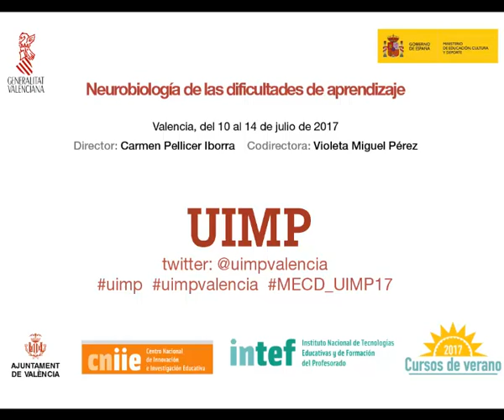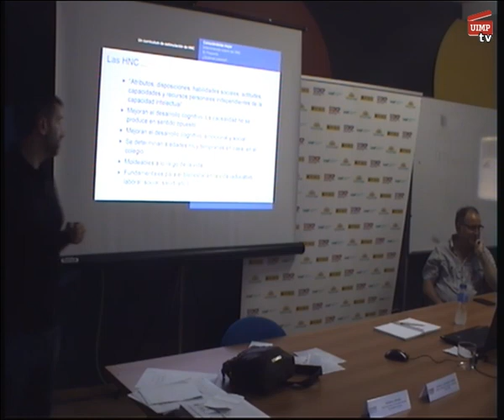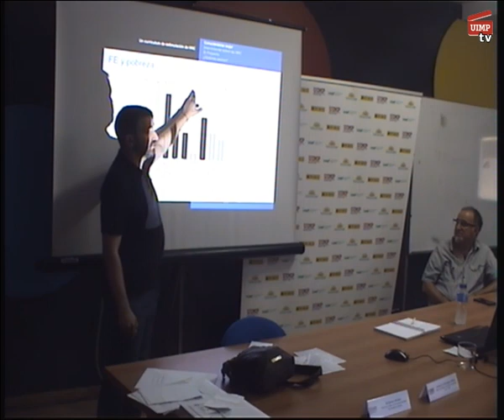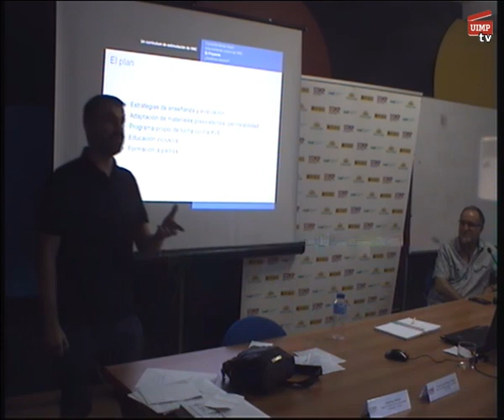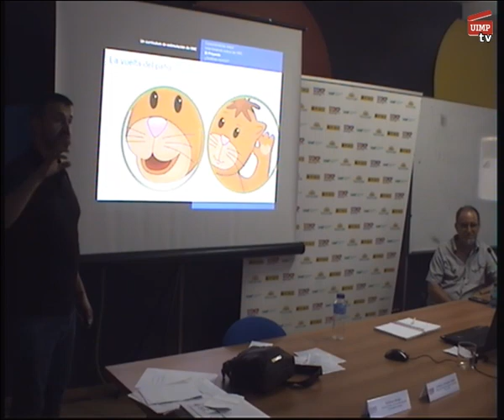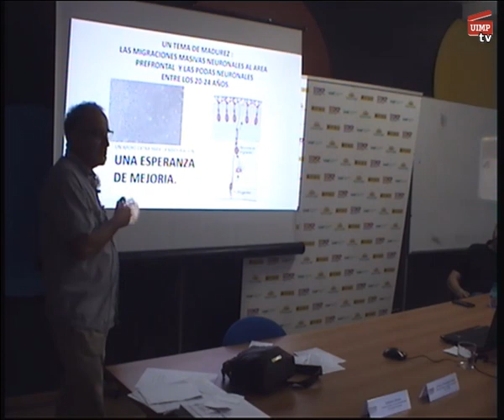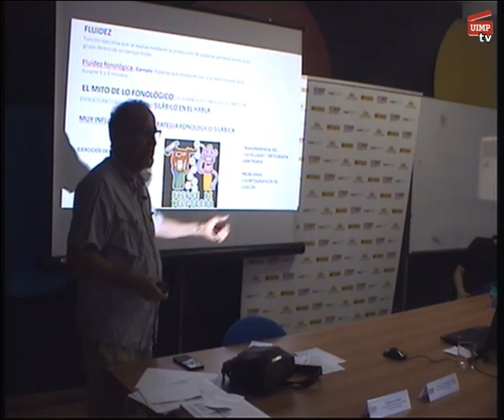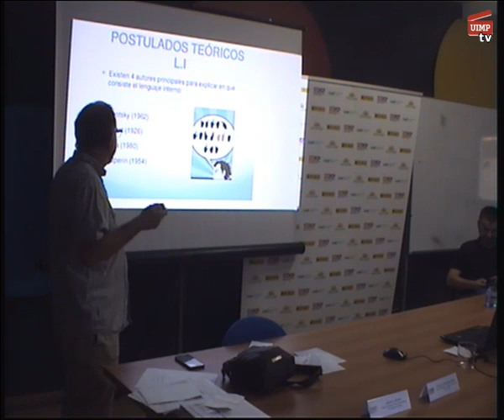El desarrollo de las funciones ejecutivas y su influencia en el niño con autismo. Ildefonso Méndez